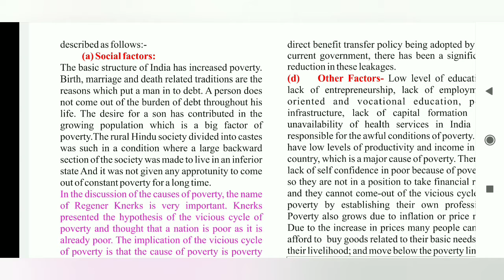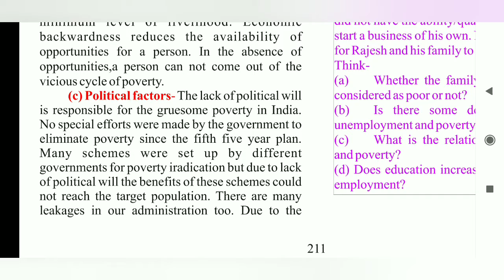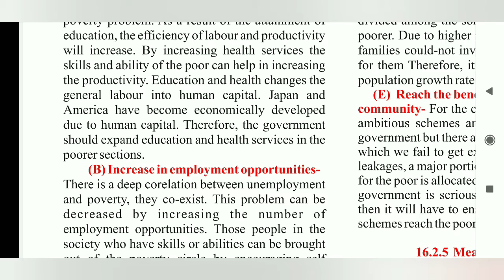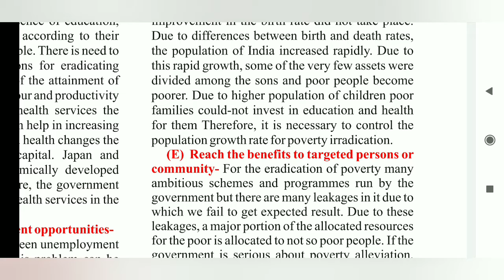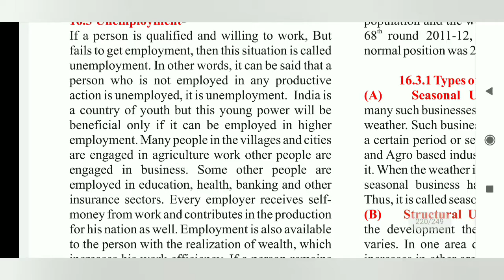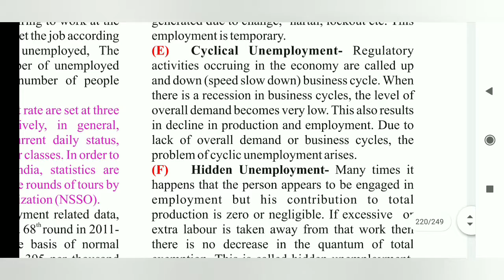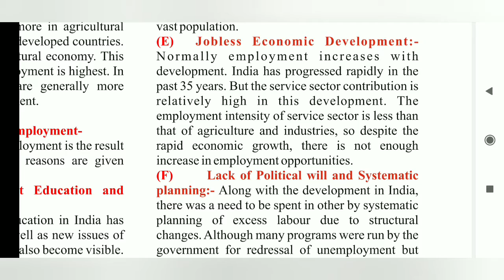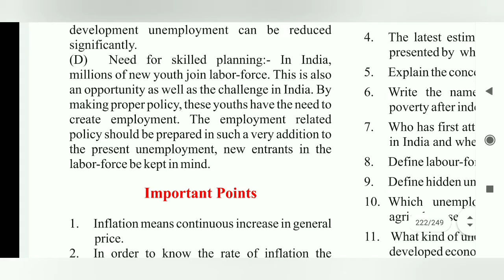CLASS X CHAPTER 16 CHALLENGES BEFORE INDIAN ECONOMY (PART 2)